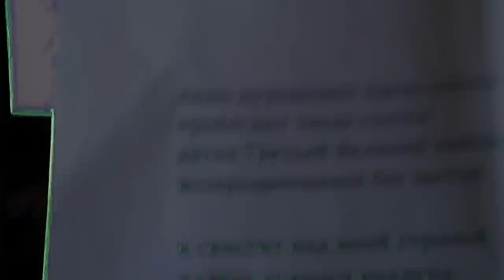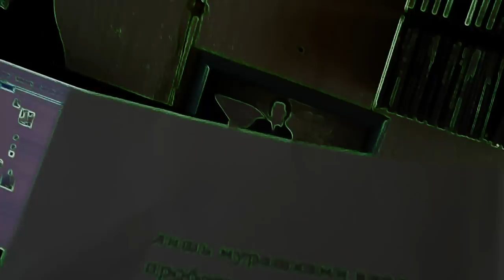04-14-2012 - Русь-ХХI (Дорогая моя Страна)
Москва, 2012

Эльдар Свирин - уникальный московский, русский музыкант... переиграл в уйме самых разнообразных коллективов, много сольной музыки сочинил, уж больше 20 лет гитарист легендарного коллектива "Малюта Скуратов", фронтменом которого являет себя наш общий друг Михаил Юрьевич Ардабьев, который и спродюссировал наш с Эльдаром творческий контакт...

на данном видео - фрагмент второй нашей с Эльдаром встречи у него в студии...данное видео - импровизация, разумеется...